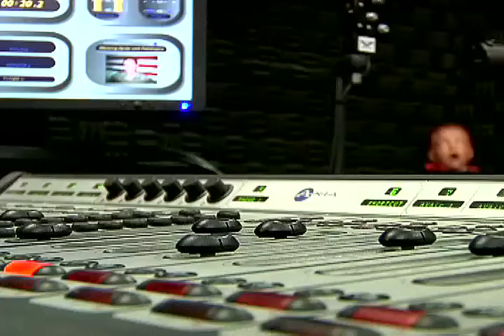Like the AFN Aviano Facebook Page!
Produced by SrA Roman Weber